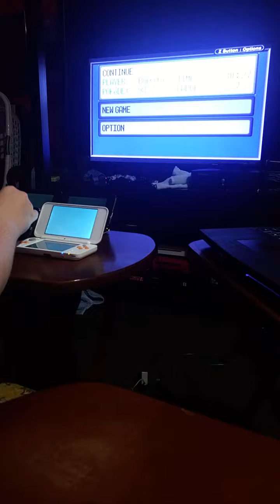shiny Geodude reaction Pokemon y